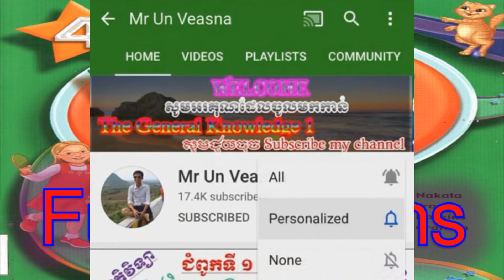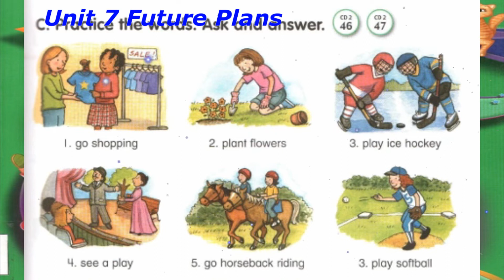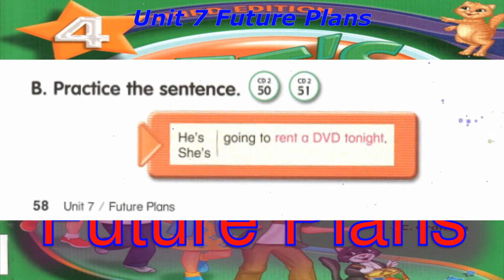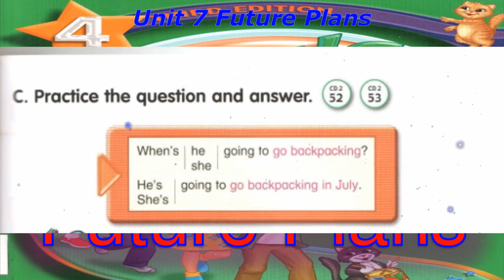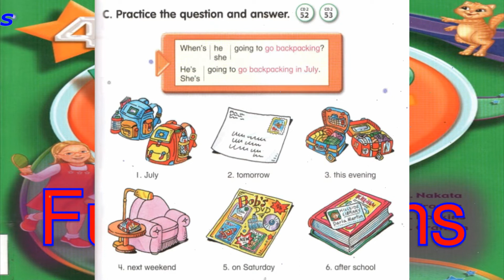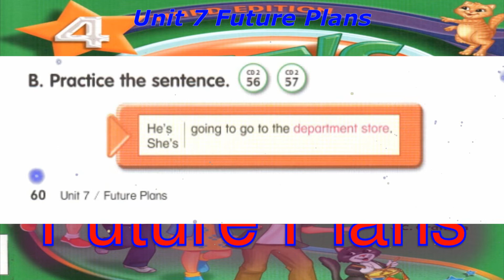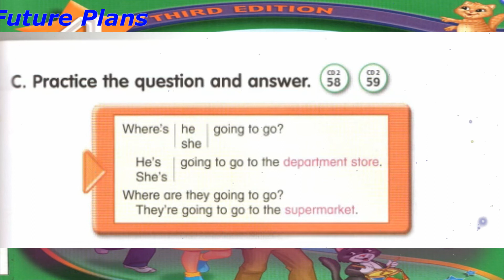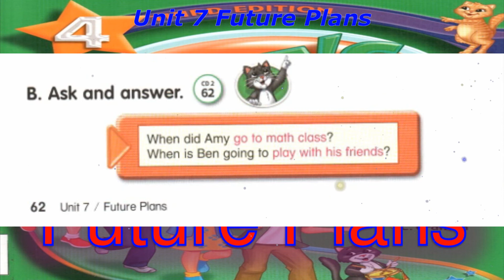Let's Go 4 Third edition Unit 7 Future Plans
English Name       : Un Veasna
Khmer Name        : អ៊ុន វាសនា
FB Name               : Veasna Gent
TG Number           : 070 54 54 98